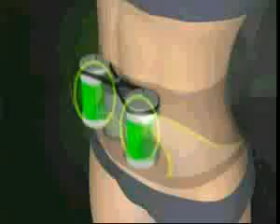Vibroaction Faja Vibradora #57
¿Te gustó? Cómpralo en MercadoLibre.